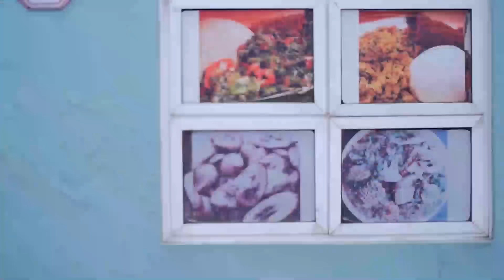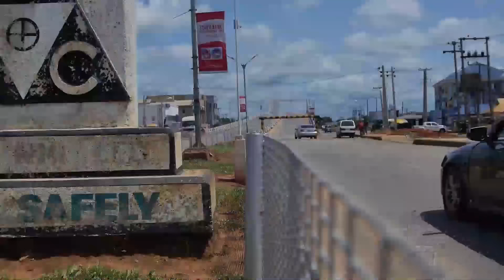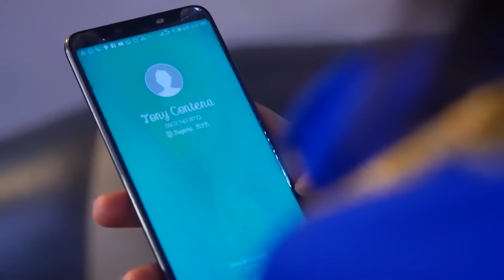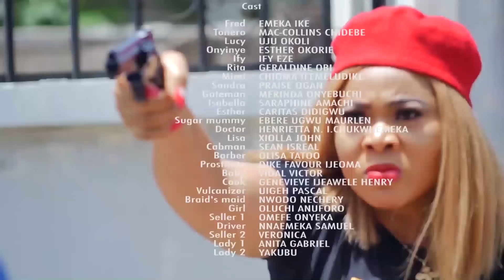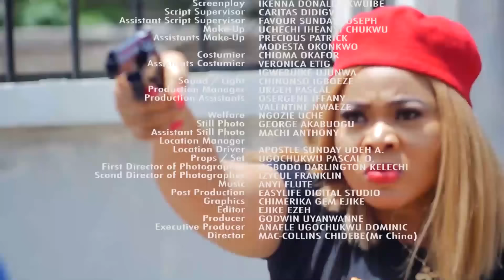SECRET SOCIETY - ZUBBY MICHEAL - IFY EZE - NEW MOVIE 2024 - LIKE AND SUBSCRIBE